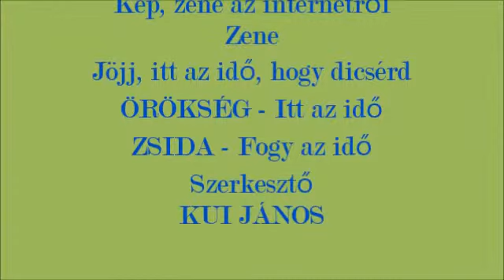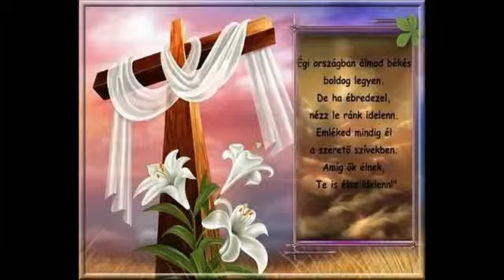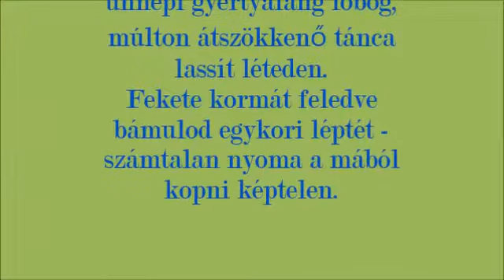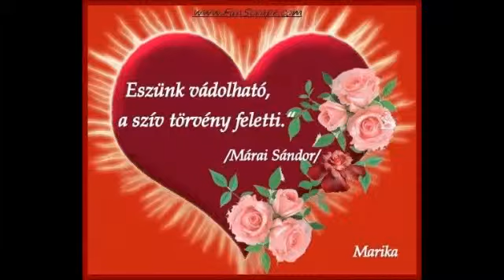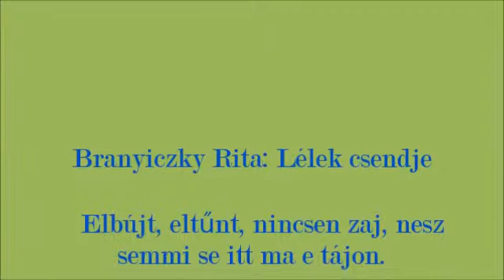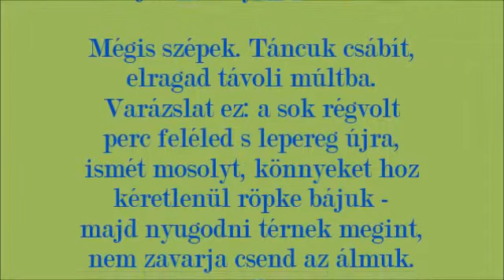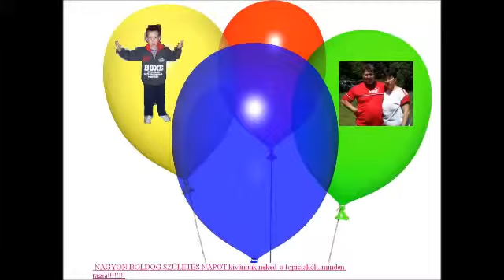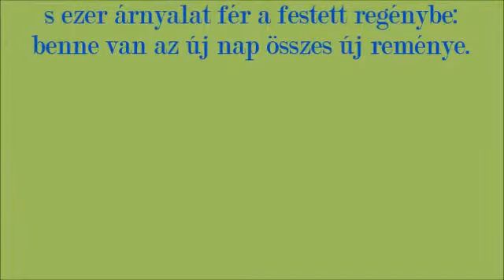TÜRELMETLEN IDŐ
Az idő könyörtelen.  Senkinek nem kegyelmez.